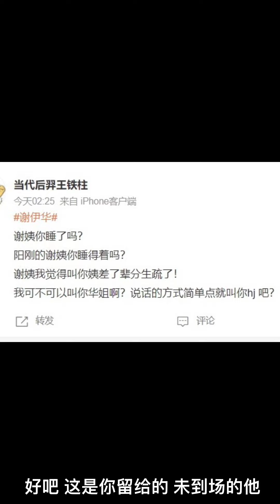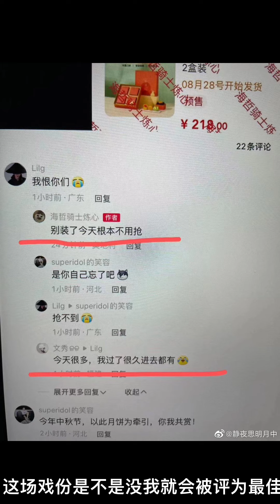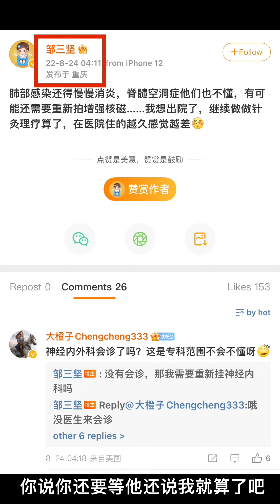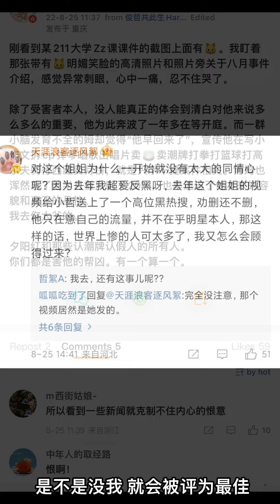【浪浪钉/张哲瀚】25/08/22记录！唯粉圈分裂继续，很多氪金粉脱粉，水母和澄清派正式撕破脸各占山头，谢大妈发博被骂到开启一键保护。看来清醒的人越来越多了！浪浪钉 张哲瀚 《你还要等他》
图源水印
bgm 你还要等他/苏星婕 叶湘伦

等了很久 天都快亮啦

电话那头 的你睡了吗

晚安 剩我和自己说话

问题很多 却没人回答

没有回音 的爱算爱吗

借雨声遮盖 哭的喧哗

你身旁空的位置 我能 不能有资格坐下

好吧这是你 留给的 未到场的他

你说你还要等他 还说我就算了吧

带不走的东西总是留不下

失去入场券的我 和你等不到的他

被偏爱得不够明显吗

你说你还要等她 可电影快落幕啦

你身旁的空位没人来了吧

她一边装聋作哑 你一边尽力扮傻

这场戏份是不是没我 就会被评为最佳

终于等到 天慢慢破晓

没你的夜 真的很难熬

早安 还剩一颗星闪耀

我也知道 你对我多好

可是命运 总让人难料

不合时宜的爱多渺小

你身旁的空位置 我能 不能有资格坐下

好吧这是你留给的 未到场的他

你说你还要等她 还说我就算了吧

失去入场券的我 和你等不到的她

你说你还要等他 可电影快落幕啦

你身边的空位没人来了吧

他一边装聋作哑 你一边尽力扮傻